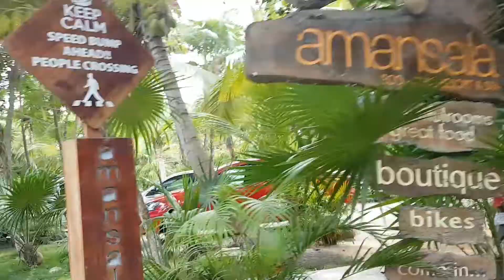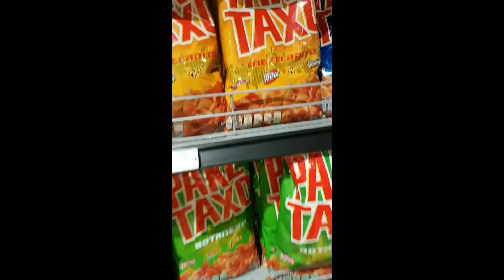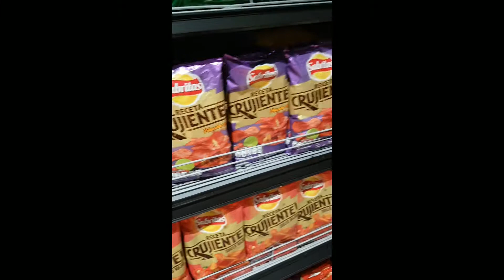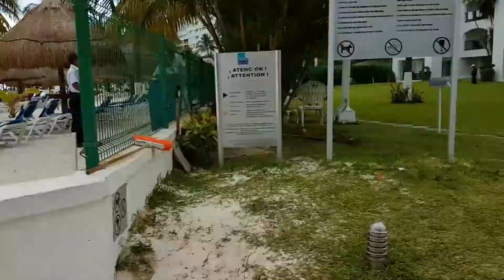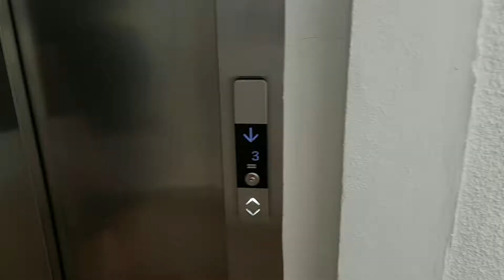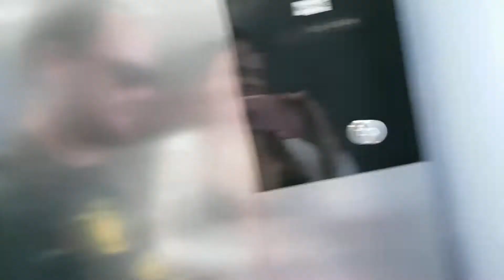Cancun (Hotel Beachscape Kin Ha, Mustang, Dolphinaris, Tulum, Mercado, Snorkel) - 05/2018